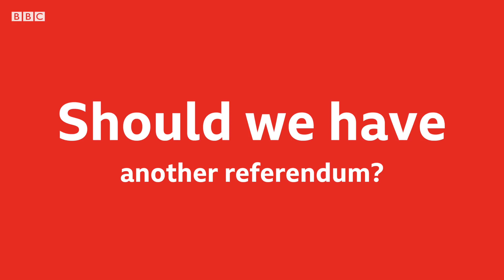Would you trust these YouTubers with the Brexit deal? - BBC London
YouTubers Steven Edginton and Rosianna Halse Rojas explain what the Brexit deal means and what they'd do in the Prime Minister's shoes. Video by Jamie Moreland.